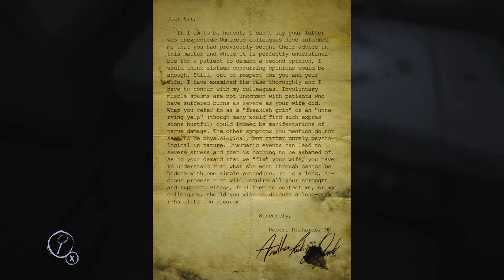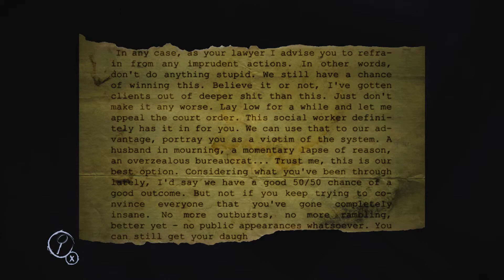M-AM PIERDUT ! Layers of fear: P5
Bai fratilor am ajuns sa ma pierd si sa nu mai stiu ce sa ma mai fac. Vizioneaza videoclipul pentru a vedea ce s-a intamplat !